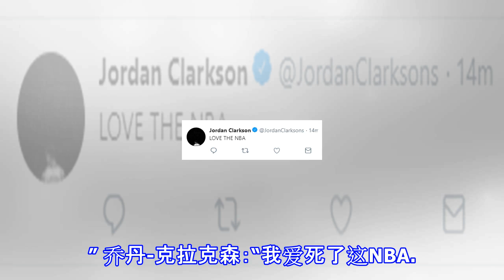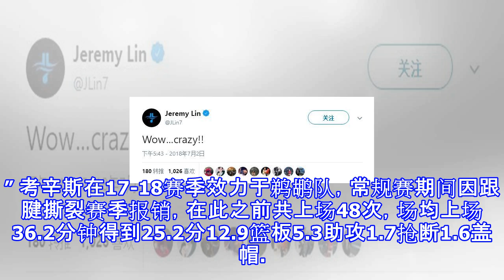考神加盟勇士震惊联盟 库里:欢迎第3位水花兄弟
原标题：考神加盟勇士震惊联盟 库里:欢迎第3位水花兄弟 北京时间7月3日，根据记者查拉尼加报道，德马库斯-考辛斯和金州勇士队达成一份口头协议，考神将以一年530万美金加盟勇士队，联盟许多球员在推特上表达自己的惊讶之情。 乔尔-恩比德说：“还有时间去改变你的注意。” 随后大帝补充了，“一起来学学德安德烈-乔丹吧，相信过程。” 安德烈-伊戈达拉：“我的大兄弟。” 乔丹-克拉克森：“我爱死了这NBA。” 斯蒂芬-库里：“第三位水花兄弟，让我们加油！” 杰-克劳德写道：“我们到底在干些什么。” 林书豪：哇……太疯狂了 拉里-南斯：“……” 伊曼纽尔-穆迪埃写道：“到底发生了什么事？” 马库斯-莫里斯写...